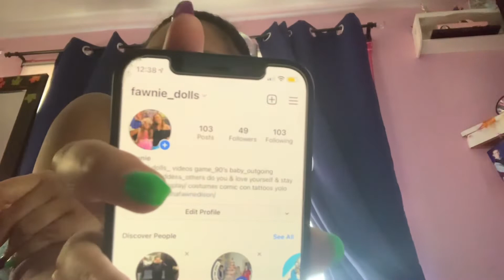Shoes design-vlogmas ￼day three